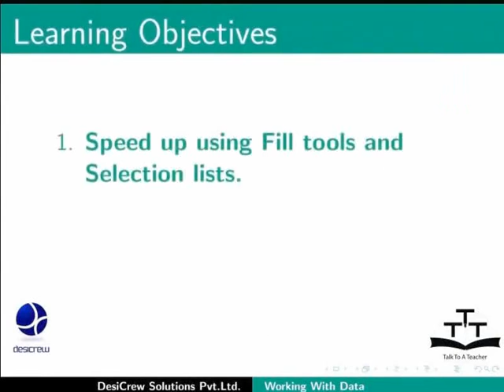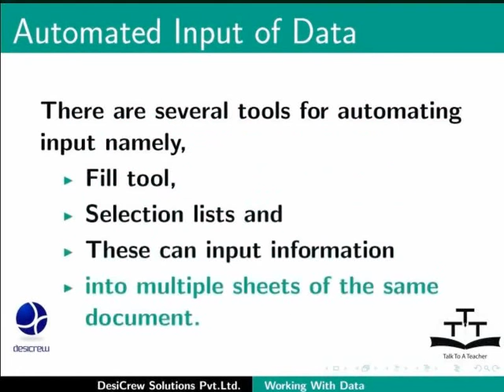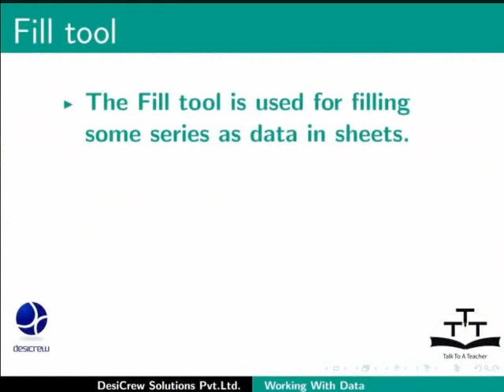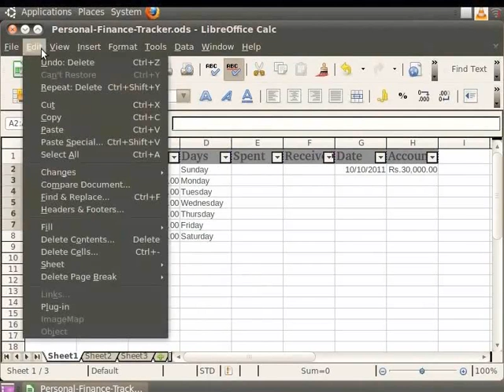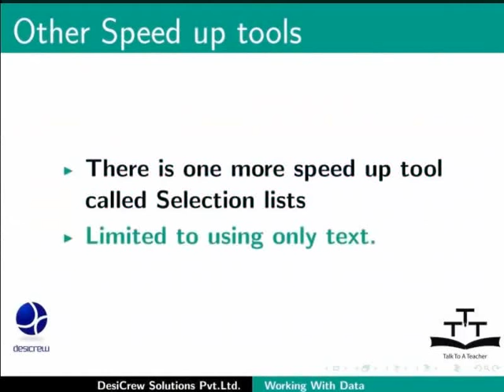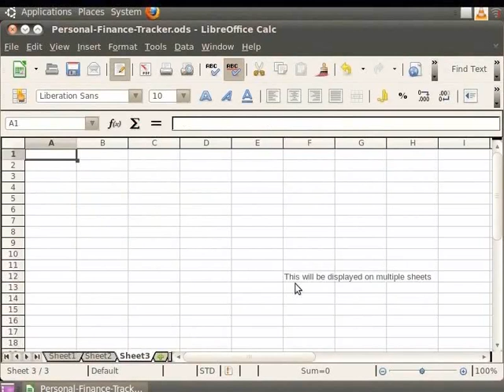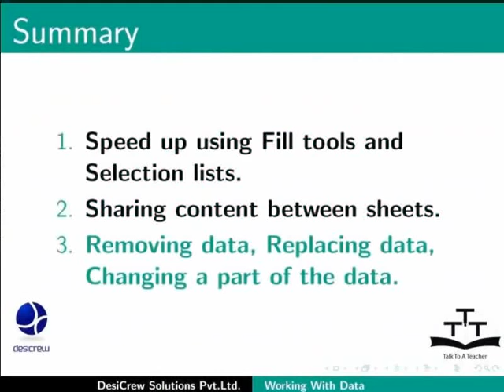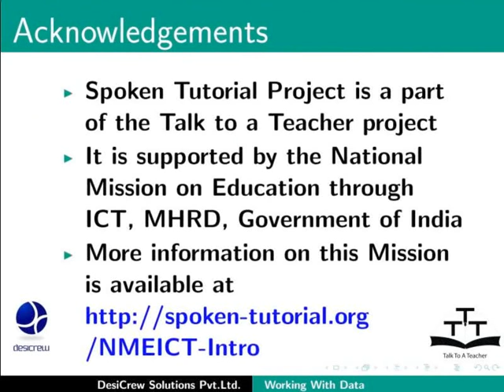Working with data - Assamese